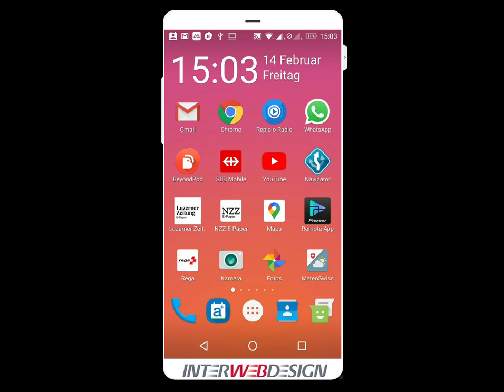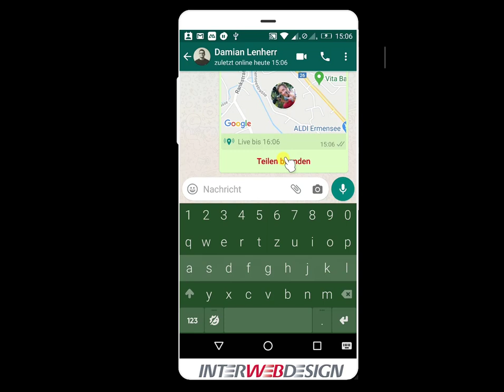WhatsApp Live Standort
Mit WhatApp für eine bestimmte Zeit den aktuellen Standort mitteilen, sodass man sehen kann, wo ich mich gerade in Echtzeit befinde.